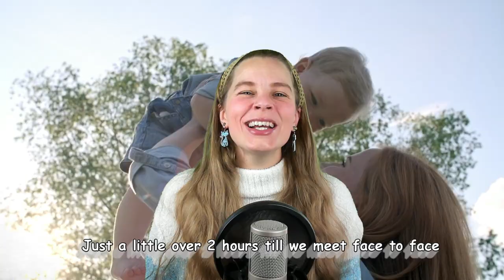2 Hours - Original Song by Stephanie J Yeager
2 Hours - Original Song by Stephanie J Yeager
Background videos & pictures from Pixabay, video Pexels